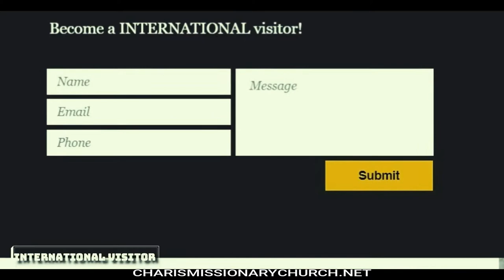CHARIS OFFICIAL WEBSITE LAUNCH!!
Follow Charis Missionary Church new WEBSITE to stay completely connected!

Do you want to be a International Visitor? Have a prayer request? Looking to Partner with the Ministry? Visit CharisMissionaryChurch.net and let us Know!

Are you looking for Charis in the USA? Find all official branches